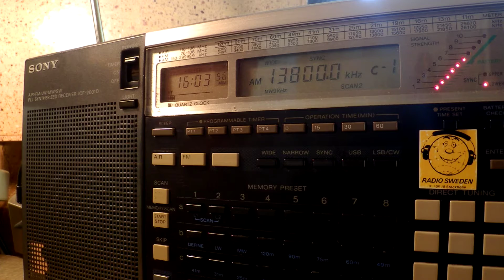06 08 2016 HCJB Voice of The Andes in Chechen to CeAs 1602 on 13800 Nauen